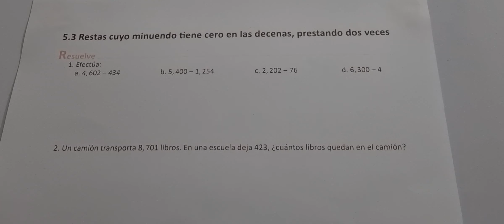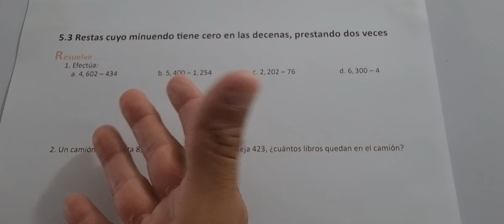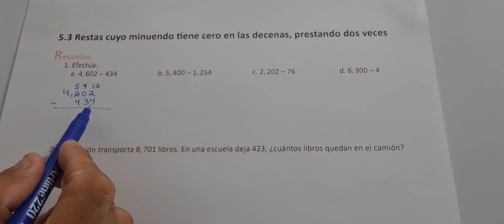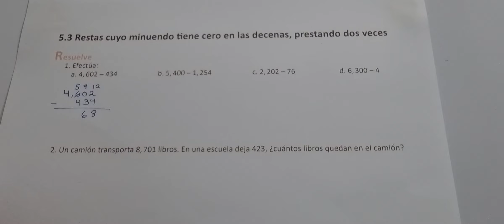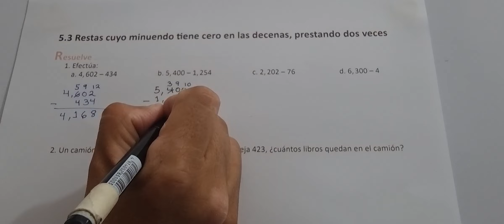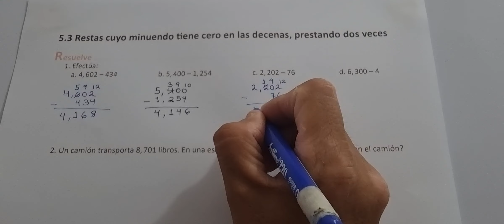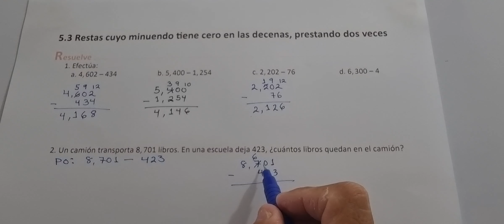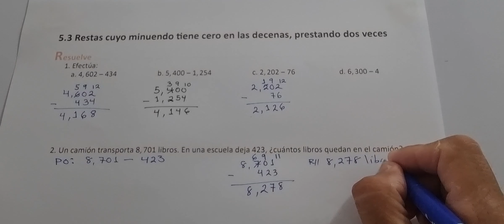5.3 RESTAS CUYO MINUENDO TIENE CERO EN LAS DECENAS, PRESTANDO DOS VECES (CUAD DE EJERCICIO RESUELVE)